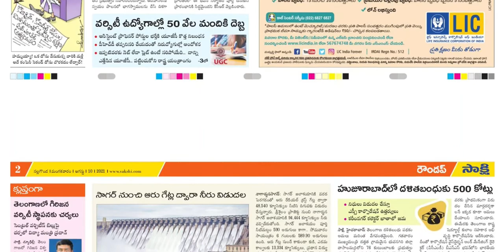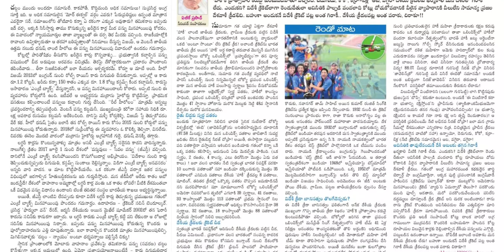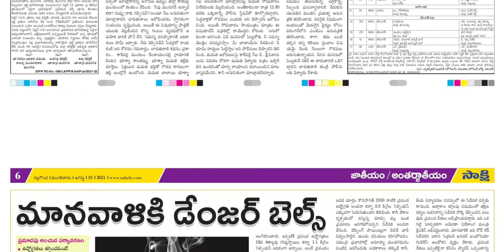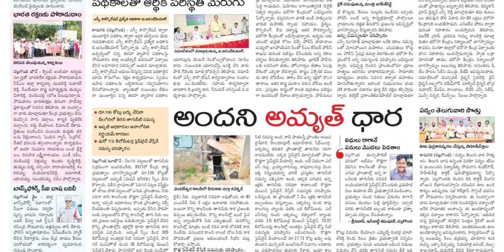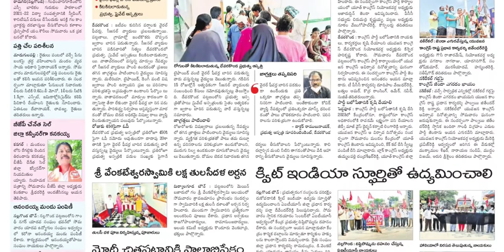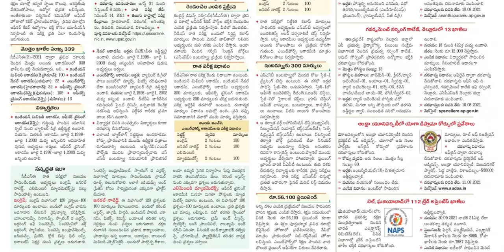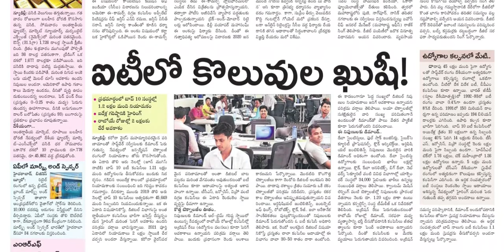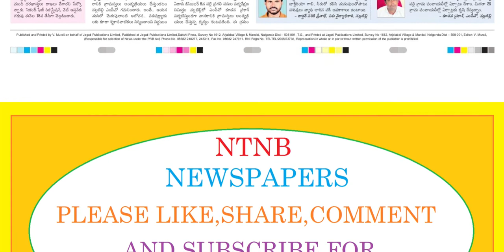SAKSHI TS 10 AUGUST 2021 TUESDAY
Telangana news
Ap news
Cricket news
Sports news
Cinema news
Bussines newspaper
Crime news
Chaduvu paper
Education newspaper
Eenadu antharyaami
Antharyami eenadu
Telugu antharyaami
Apprentice jobs
Vasundara paper
Eenadu vasundara
Eenadu karimnagar
Haaybujji paper
Prathiba
Eenadu pratibha newspaper
Prathiba paper
New intiatives by politicians
Telugu news
Gk questions